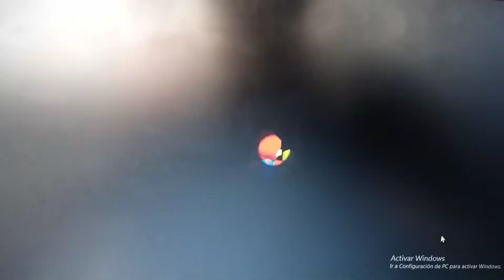Super Mario 64: Intro.